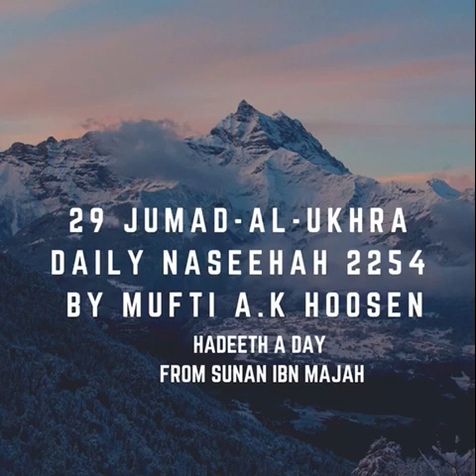29 JUMAD-AL-UKHRA. HADEETH A DAY FROM SUNAN IBN MAJAH. Naseehah 2254 by Mufti A.K Hoosen.